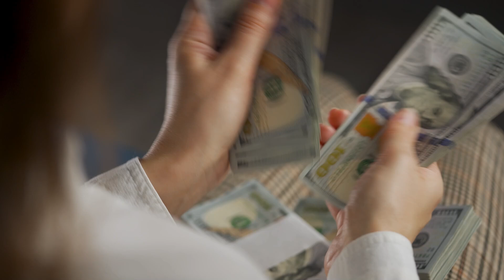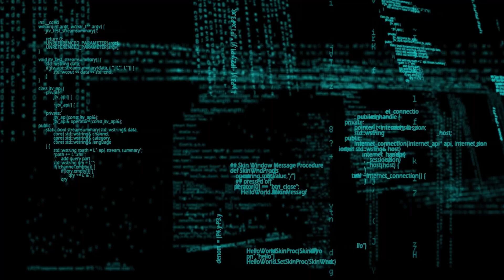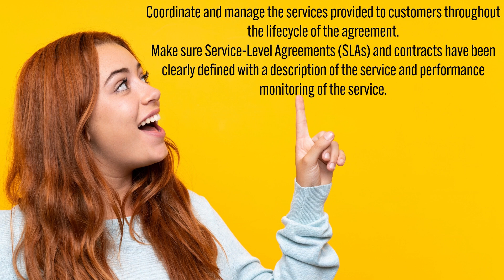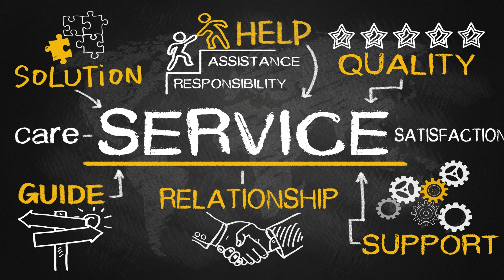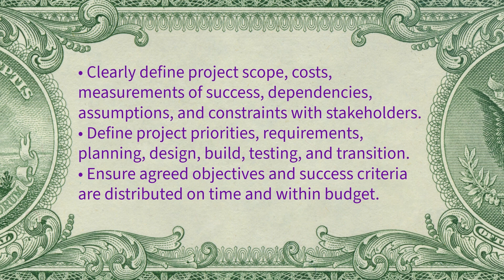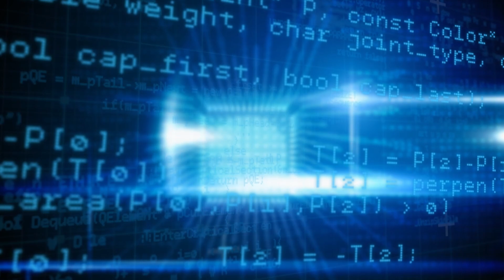Information Security Project Management & Implementation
How does project management play a role in cybersecurity?